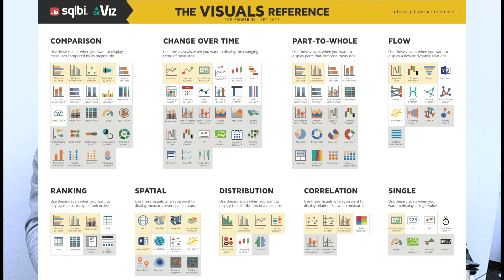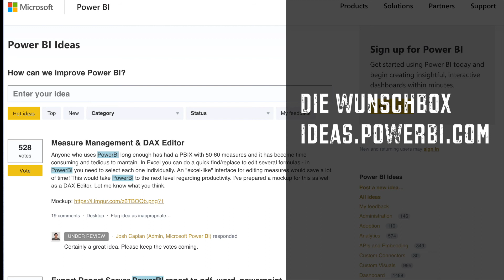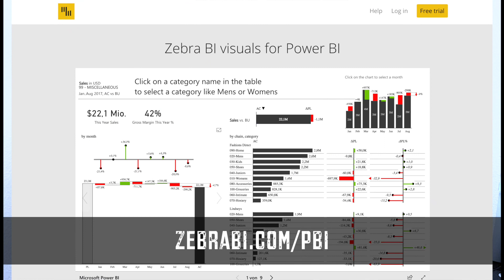TI S01E03 Talkin' Insights mit Markus Raatz und Michael Greth - Power BI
Talkin' Insights - Der Talk rund um Daten und Datenanalyse
SharePoint MVP Michael Greth im Gespräch mit BI-Spezialist Markus Raatz, CEO Ceteris AG.

Ausgabe S01E02 - AI und BI

Power BI aktueller Stand
- Lizenzänderung: Zugriff auf freigegebene Daten braucht Power BI Pro
- Endlich Power BI Report Server, Lizenzierung dazu
- Verlinkte Berichte (Drill filters to other visuals)
- Sehr guter Zugriff auf SAP BW, Cached Model und Direct Query, + Windows Auth.
- Endlich Power BI Custom Visual für ibcs / Success, von Zebra BI
- Immer noch Integration nur in SharePoint Online (Nur ein Webpart)
- Planung mit PowerOnBI.com "Power Planner Visual Planning"